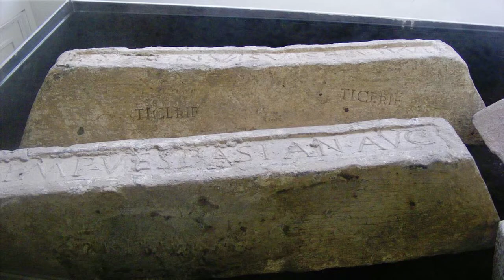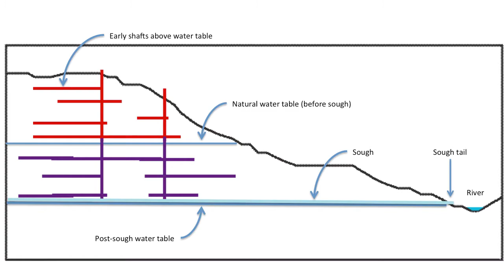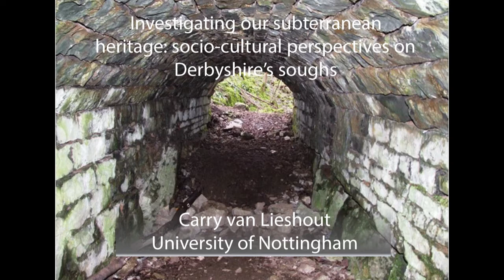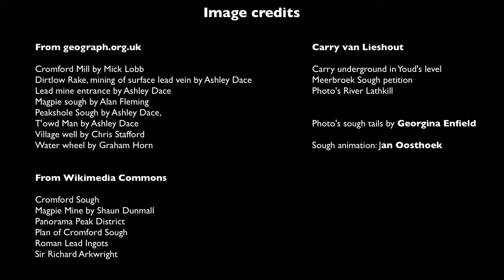Environmental history of a hydrological landscape: the soughs of Derbyshire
A short video introducing the environmental and cultural history of the Derbyshire soughs (drainage tunnels of lead mines), a largely forgotten cultural landscape and underground industrial heritage.